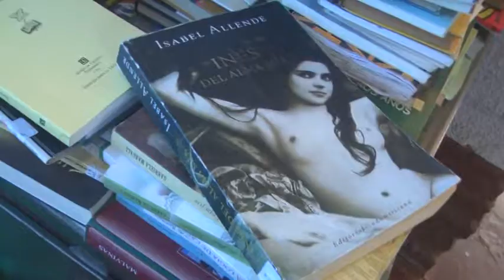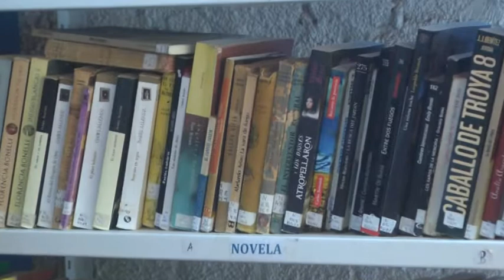ROMINA MALETTI – BIBLIOTECA WALTER GUNZIGER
SE REALIZARÁN LOS FESTEJOS POR LOS 17 AÑOS DE LA INSTITUCIÓN